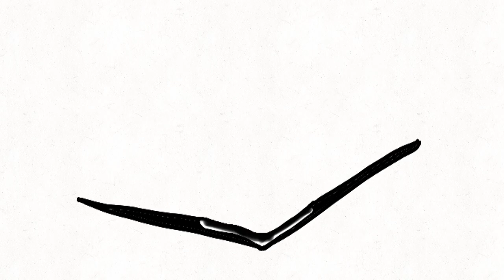Coattails map// part 14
Wow, that took a few seconds